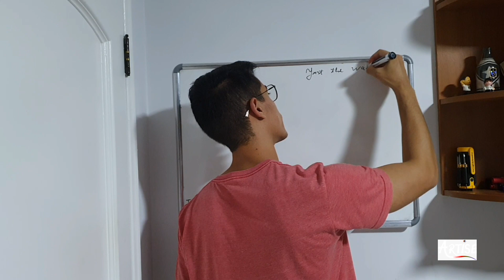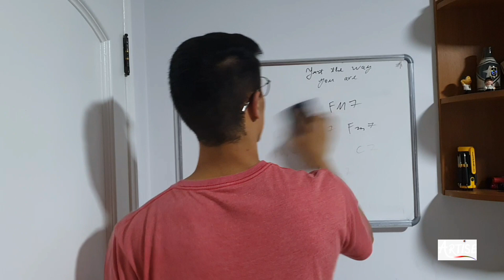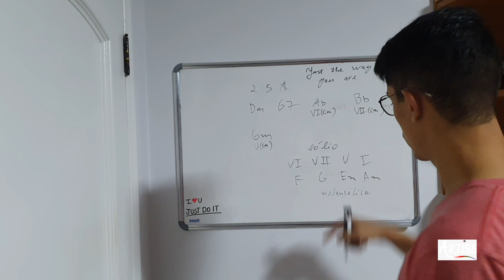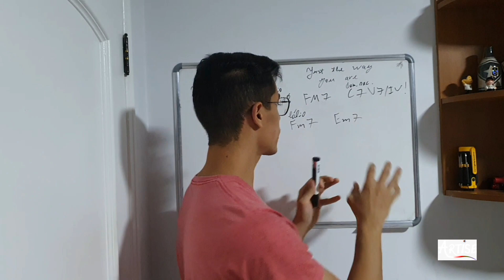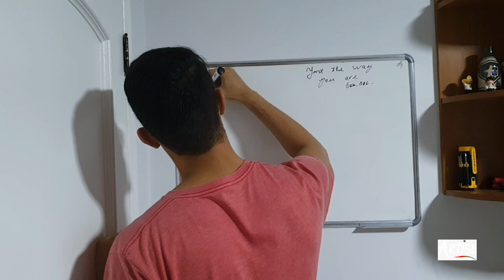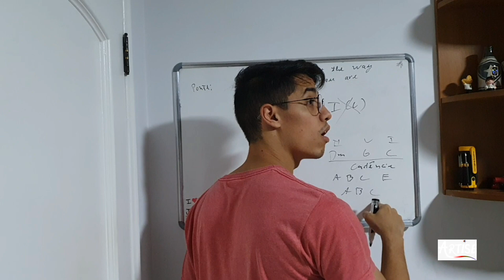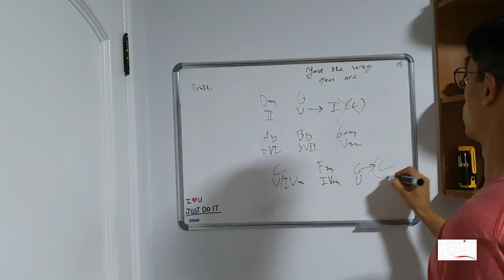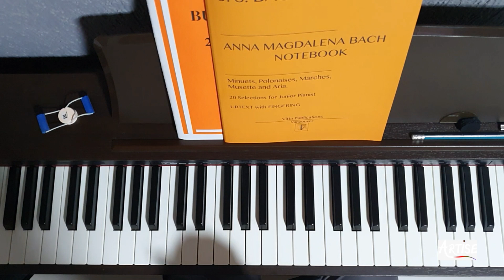Luan Paz - Oficina 22 - Projeto Arte na Praça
Uma aula contundente de teoria musical